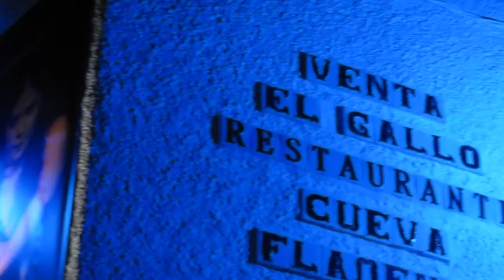La alhambra by night !!!